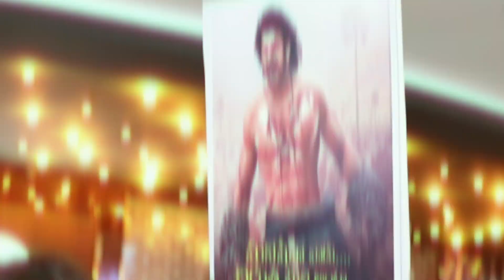ఆదిపురుష్ ట్రైలర్ లాంచ్ వీడియొ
18F Movies is going to be South India's #1 YouTube Channel and your final stop for BEST IN CLASS content from TELUGU, Tamil, Kannada, Malayalam and Hindi FILM INDUSTRY.